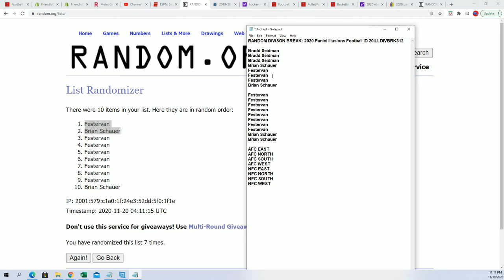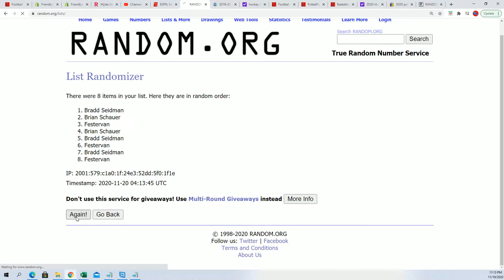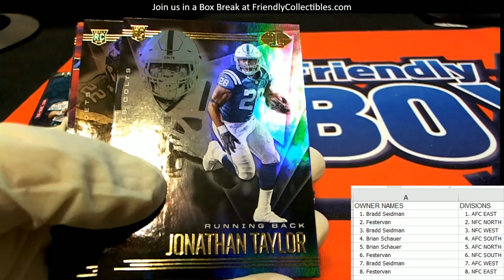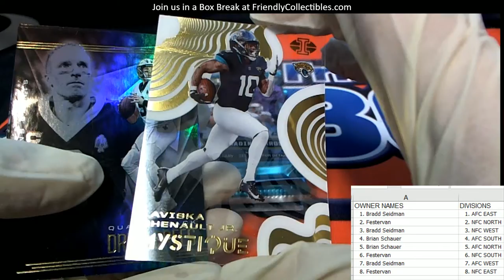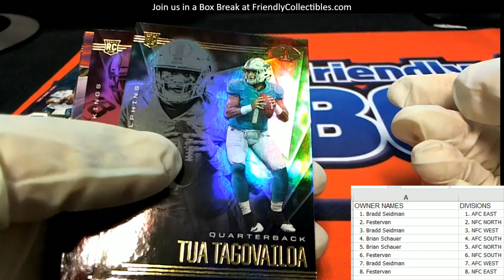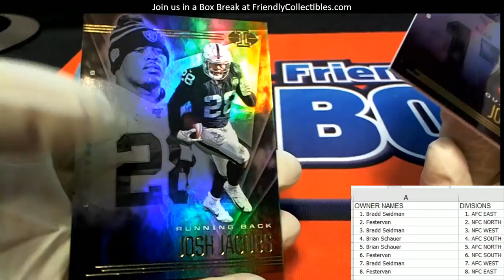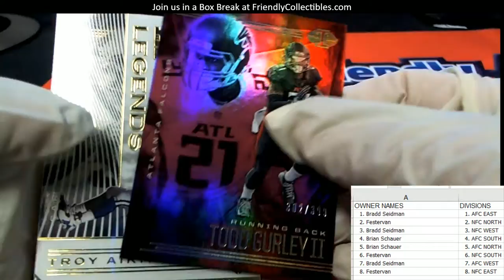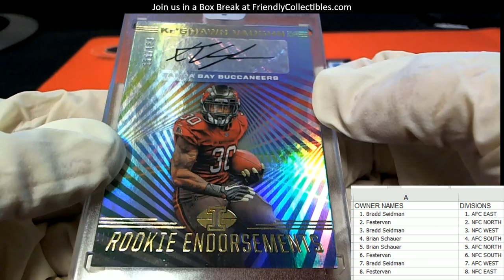RANDOM DIVISON BREAK 2020 PANINI ILLUSIONS FOOTBALL ID 20ILLDIVBRK312